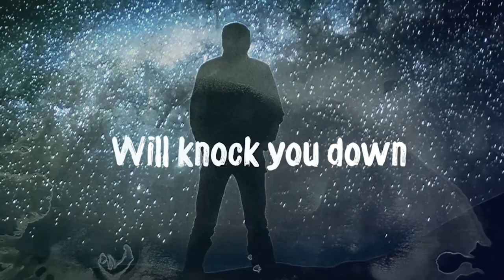DEVIL AT CLOSE QUARTERS by Shanker Naganathan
About the Book -:
The book is about a loving couple, who settle down in Mumbai in pursuit of a career. An incident at the hospital during the birth of their son turns their world upside down. The ups and downs of their work and family life, the shallowness of relationships in this dog eat dog world are showcased in this book.

About the Author -:
I am 75 years old and It is funny that I have written a work of fiction at this age. It all happened when one fine morning I lost my job. The amount of emotion invested in the company looked meaningless. That day, I decided that I won’t do the same job again. Instead, I decided to pursue my passion for language and writing. Having studied in a vernacular (Tamil) medium school up to 10th standard, I have taught myself to read, write, and speak not only English but also Italian and Spanish. After retirement, I started sending articles to many magazines. Headstart, Times of India, Bombay Times and Free Press Journal found merit in and published my work. I also became an approved Tourist Guide for Incredible India. This phase of my life has been exciting and this book is just the beginning. I hope you enjoy it as much as I did writing it.